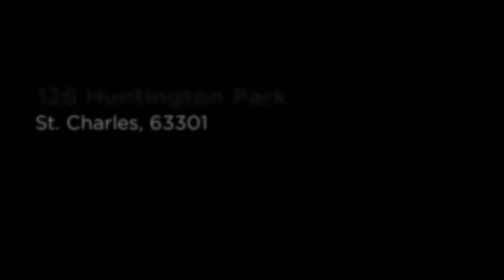126 Huntington Park -- 2 Story Home--St. Charles Missouri-The Gellman Team Call Mark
126 Huntington Park ~ Saint Charles

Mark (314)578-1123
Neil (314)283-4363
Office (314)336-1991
Country: United States